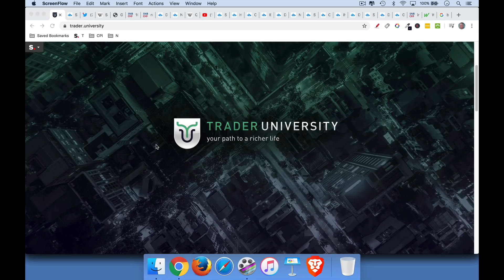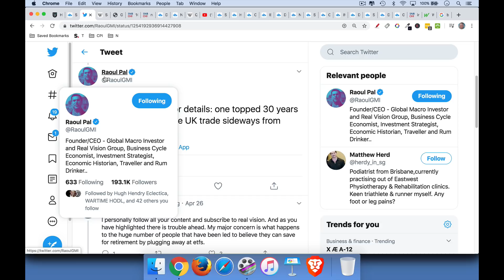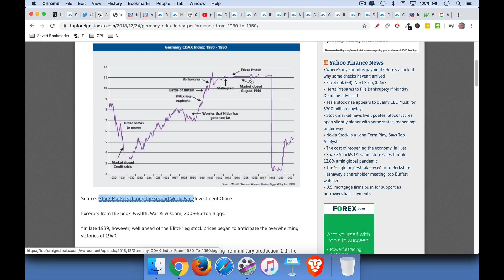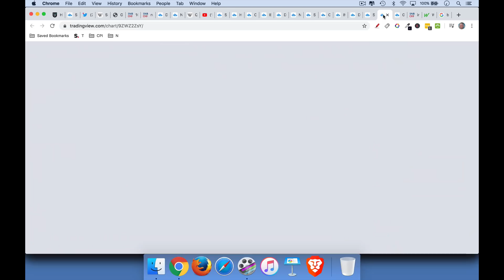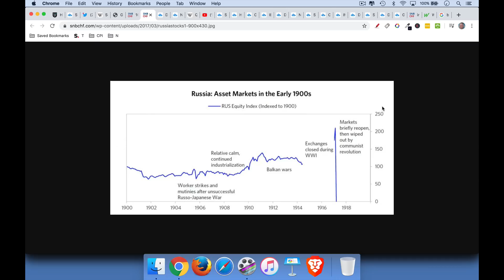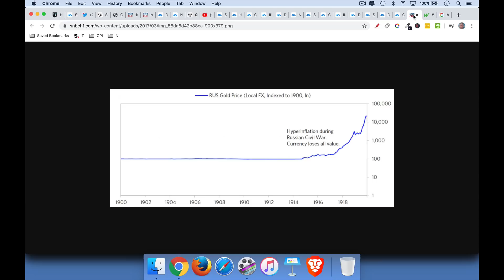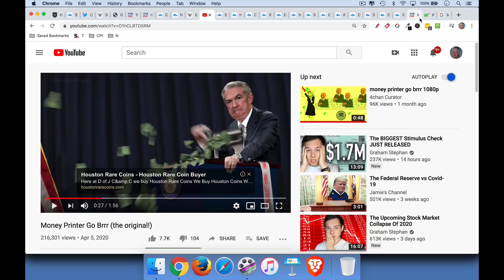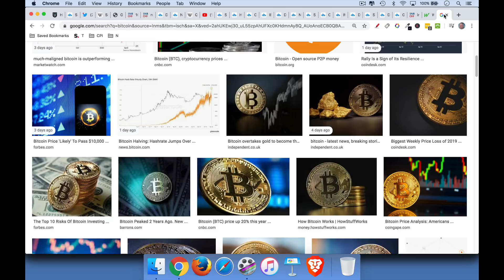Can Stocks Go Down For 30 Years?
Learn how to make money in a bear market:

In this video, I analyze different examples of stock markets that have gone sideways or down for many decades. The Nikkei is the preeminent modern example of a stock market that has gone nowhere for over 30 years, in spite of low interest rates and massive quantitative easing by the Bank of Japan.

I begin by looking at a long-term chart of the S&P 500, which shows that the index alternates between multi-year periods of trending higher, followed by choppy sideways motion that can last a decade or more. I believe that the 2020's will be another one of these sideways periods for the S&P 500, where the only investment return will come from the (fairly low) dividend yield.

I also discuss the Russian stock market in the wake of the Bolshevik Revolution, and the German stock market during World War 2.

Most European stock indices have gone nowhere since the late 1990's. When we look at the performance of major stock markets over the past 30 years as priced in gold, we see that most of them have massively underperformed since 2000. This suggests that much of the nominal upward bias in stock markets may be due to fiat currency devaluation more than anything else.

There is a good chance that the S&P 500 has just entered a lost decade and will trade sideways for the next 10 years. On the other hand, with the U.S. Dollar being the world reserve currency, the Fed may be able to inflate asset prices with much more success than the Bank of Japan had.

Either way, I expect physical gold, Bitcoin, and other scarce assets to outperform stocks in the coming decade. To get stocks to new all-time highs will require so much quantitative easing, that it will be impossible for gold and Bitcoin not to explode higher.

Raoul Pal on 200-year sideways market in U.K.